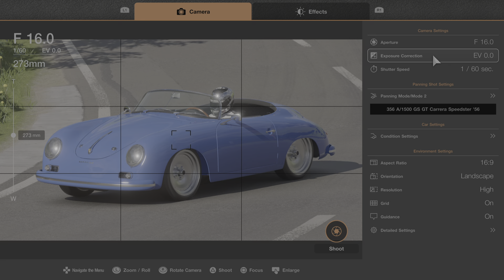Gran Turismo 7 Porsche 356 Speedster PS5